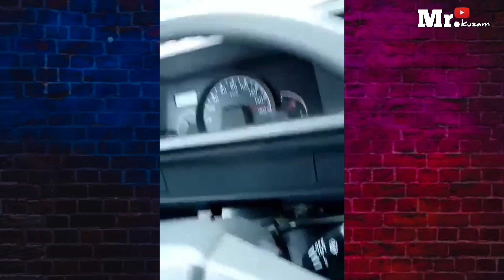TOP SPEED ❗MENCAPAI 160 KM/h L300 EURO 4..... Hahh...‼️